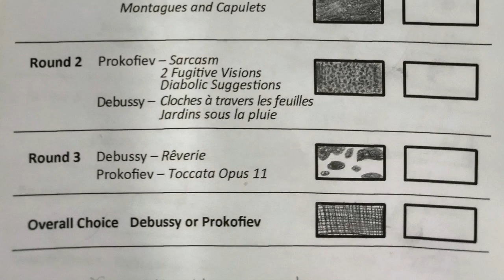Tale 1 Classical Smackdown HD 720p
Tales of Frederic's Wild West Tour, part 1 of 6, where I start off on my 2000 mile driving/concert tour across the US. Part of Beechwood's "Journeys" Arts Immersion Salon. May 5, 2019